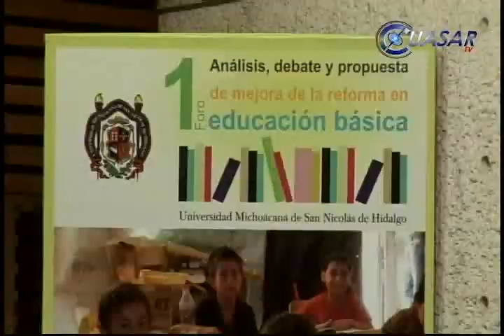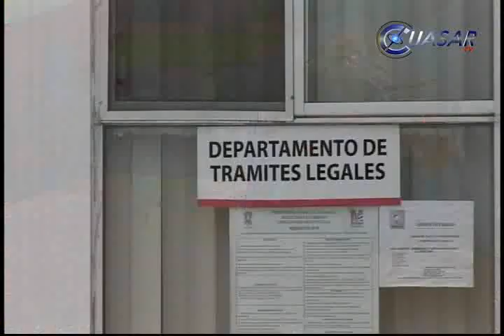Noticias de Morelia y Michoacán en breve, CuasarTv 1 de Julio del 2013